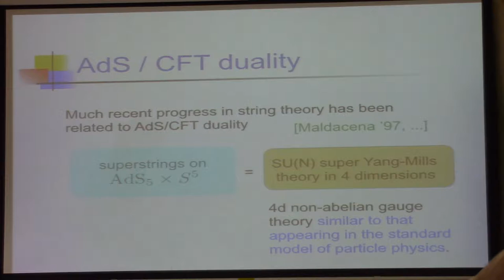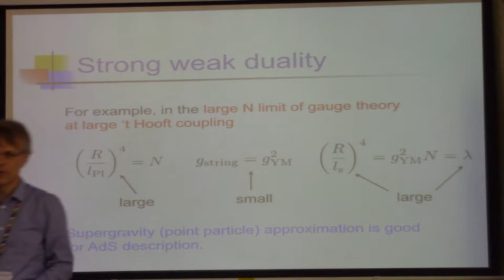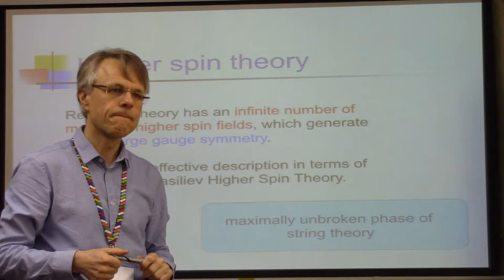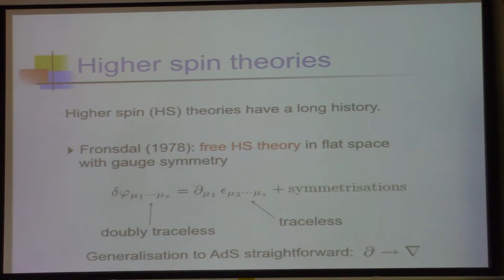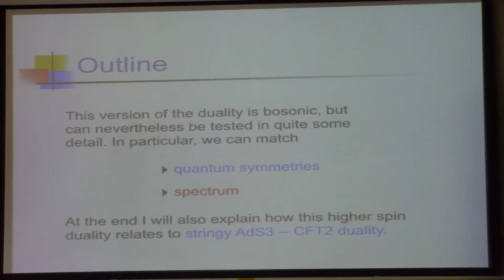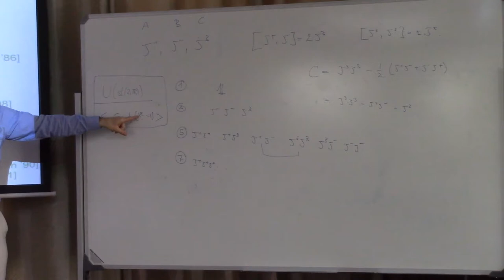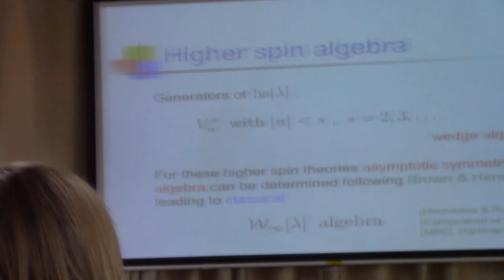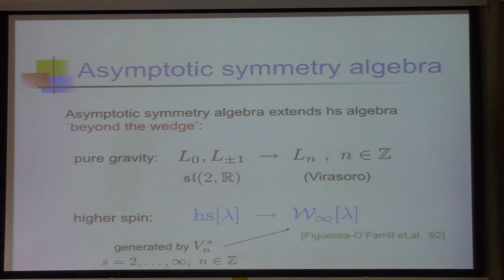Higher Spins and Strings in AdS3 (Part 1 of 3)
Matthias Gaberdiel, First Mandelstam Theoretical Physics School and Workshop, 11 January 2017